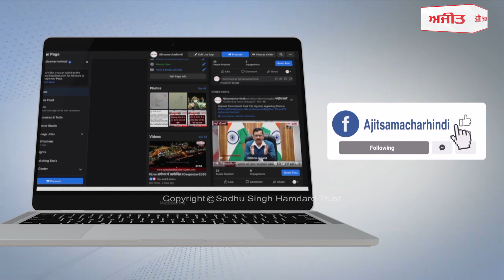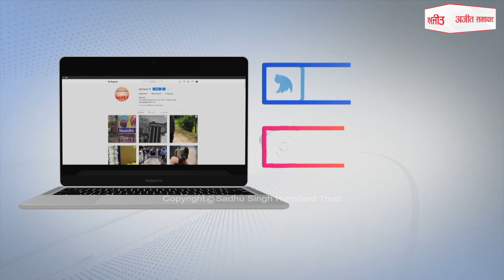2 ਕੁਇੰਟਲ 88 ਕਿੱਲੋਗ੍ਰਾਮ ਗਾਂਜਾ,1 ਟਰੱਕ ਸਮੇਤ 3 ਦੋਸ਼ੀ ਕੀਤੇ ਕਾਬੂ